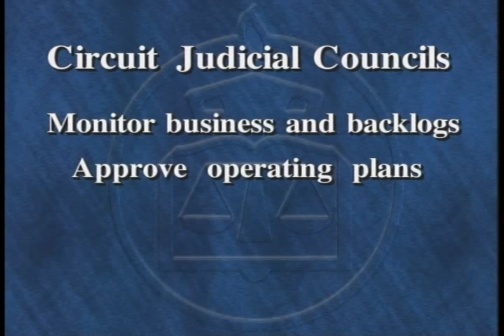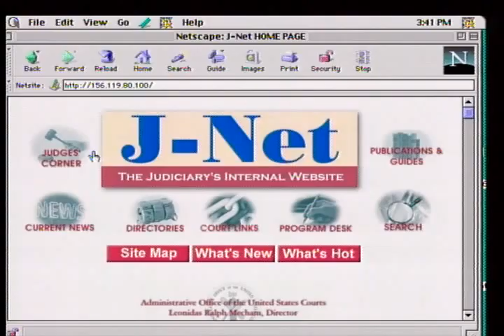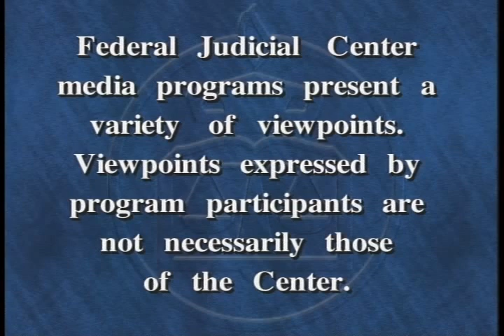A Word of Welcome to the Federal Judicial System (magistrate judges)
Federal Judicial Center. A Word of Welcome to the Federal Judicial System (magistrate judges). In this program, Judge Fern M. Smith, director of the Federal Judicial Center, welcomes new magistrate judges to the federal judiciary. The program discusses assistance available from the Center and the Administrative Office of the U.S. Courts and explains the role of national and local agencies and other entities responsible for various aspects of federal court administration.